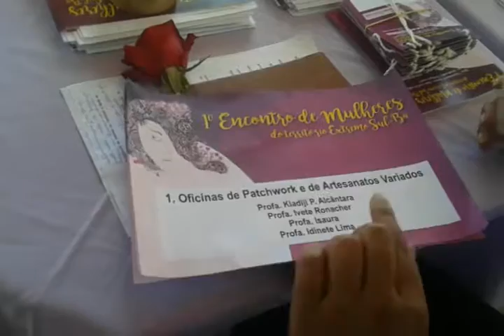1º Encontro de Mulheres de Território Extremo Sul da Bahia